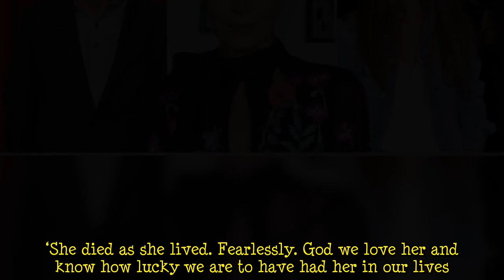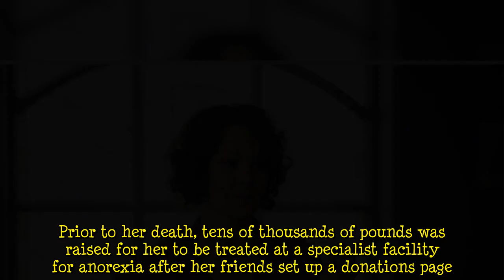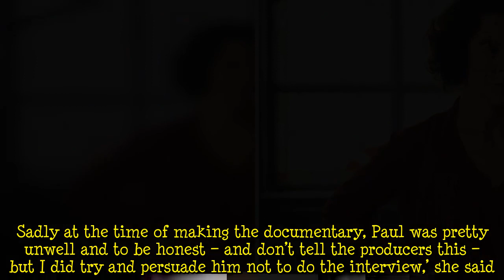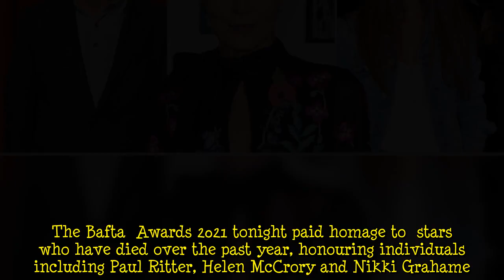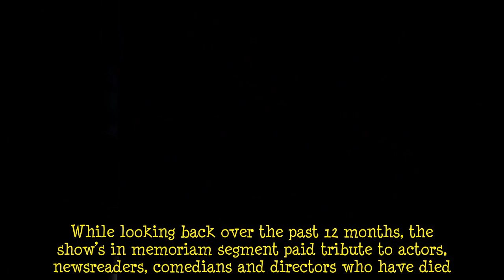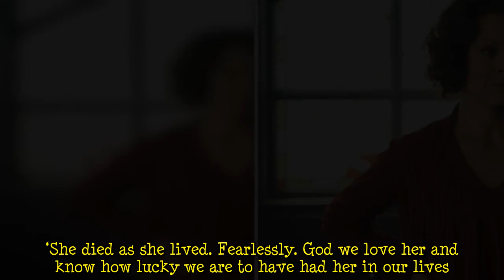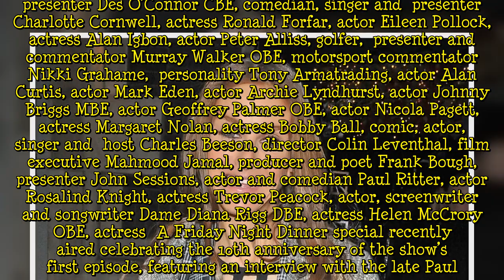Bafta TV Awards 2021: Paul Ritter, Helen McCrory and Nikki Grahame honoured in moving in memoriam tr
The Bafta  Awards 2021 tonight paid homage to  stars who have died over the past year, honouring individuals including Paul Ritter, Helen McCrory and Nikki Grahame. During the Bafta  Awards ceremony, which is being hosted for a second consecutive year by Richard Ayoade, talented stars from shows including I May Destroy You, Normal People and Small Axe have been celebrated for their accomplishments on screen. While looking back over the past 12 months, the show’s in memoriam segment paid tribute   ...